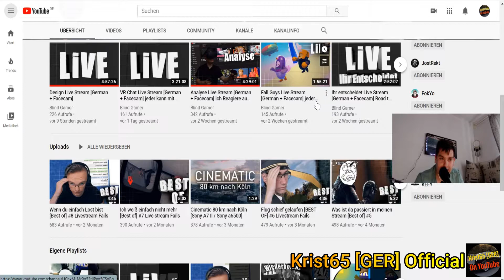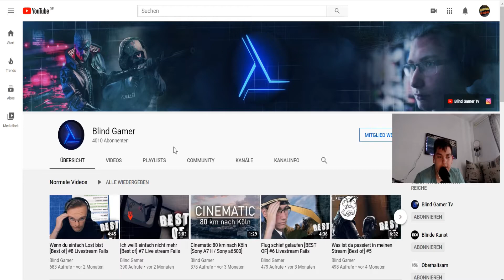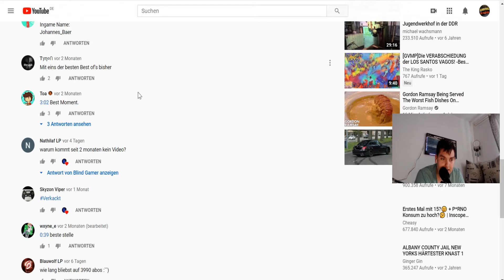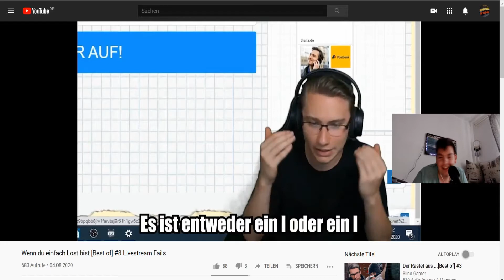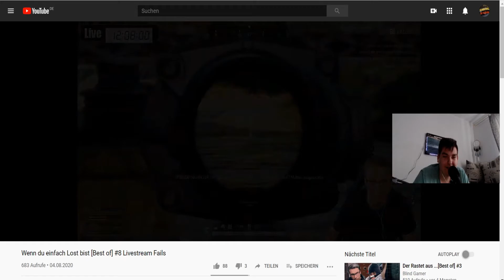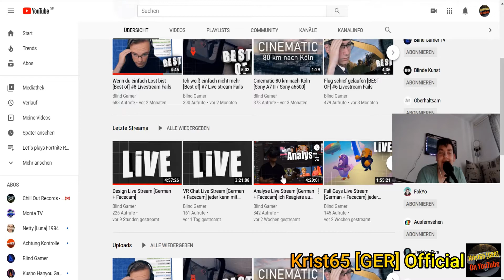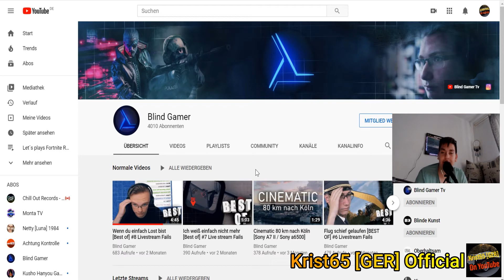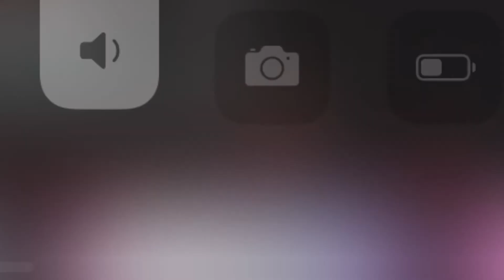Kriss, reagiert an Blind Gamer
😉 Wilkommen zur Kanal! 😉

ich bin der Kristian. Zurzeit laden wir mehr als eins bis zwei Videos IN DER WOCHE hoch. Wir haben lust und Spaß drauf. Wir machen leidenschaft ,, Let´s PLAYS ´´ und mal Quizz - Shows mit Musik am Start.
Wen noch zu Fragen habt, dann antwortlich gerne auf, außer privatliichen Sache.  😉

🚫 Abo gegen Abo ist ausgeschlossen!!! 🚫

👉 ⬇️Commands:⬇️

!psn !epic name !Spenden

________________ ⚠️Achtung⚠️!!!

Ein oder zwei Videos in primär in Jede Woche Von Montag bis Freitag Ein oder Livestream von meiner PS4  🎮

 👉 Schau gerne auch anderen Kanälen vorbei:

Netty [Luna] 1984 und Vincent [game]

⌚ !!!Nur für kurze Zeit!!!  ⌚

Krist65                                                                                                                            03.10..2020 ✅